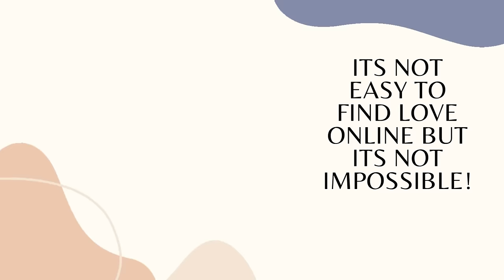I FOUND AN AMAZING GUY ON A DATING APP IN 11DAYS OF JOINING/2YEARS LATER THIS HAPPENS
I FOUND AN AMAZING GUY ON A DATING APP IN 11 DAYS OF JOINING/TWO YEARS LATER THIS HAPPENS.
So dear single ladies,i know finding a rght guy online has been your prayer but then have you ever asked yourself this question?what if God answers your prayer and brings that good man you have been praying for,do you know how to keep him?This will take us to our today'svideo where i will be sharing with you an onine dating love story of a South African lady who found an amazing man on a dating app in 11days of joining but after two years of theie relationship,what happened will make you feel so sorry for our  dear but at tthe same time get to learn a lot from the video.